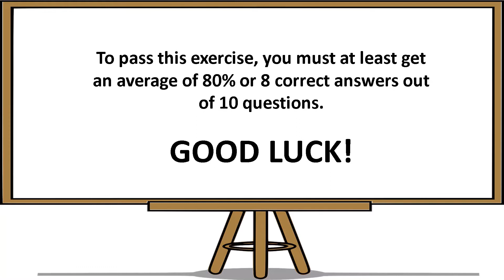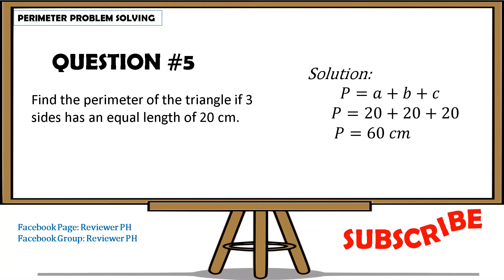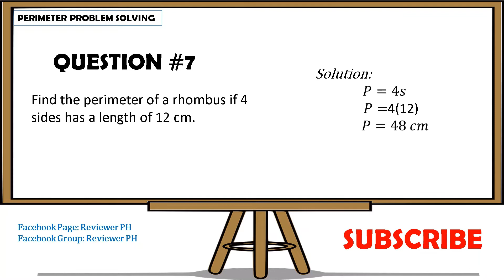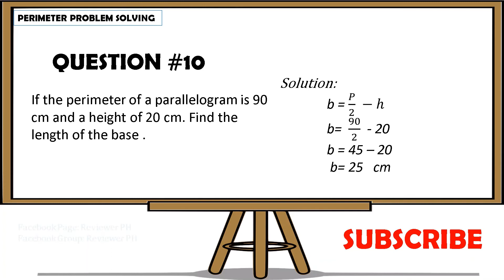Perimeter Problem Solving WITH SOLUTIONS | Civil service exam reviewer 2022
Civil Service Exam Reviewer,
LET Reviewer
Civil Service reviewer 2022
napolcom reviewer
upcat entrance exam
perimeter of square, rectangle, triangle

This vlog was created to provide helpful information by giving reviewers, lessons, sample exams, and quizzes to prepare examinees on their upcoming examinations. All contents were fully reviewed and checked, making sure that all of my contents are original and free from plagiarism. All questions are purely examples only and not the actual examination questionnaires.

1. I am not an employee or connected to the Civil Service Commission.
2. Reviewer  PH is not liable and responsible for any damages causes by inaccuracies, errors and incompleteness of my vlog.
3. Reviewer PH will not share any personal information collected from this vlog.